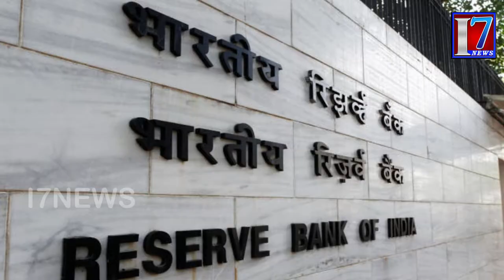Bank Holidays 2018: Banks to work on sept 6th ; no 5-day long holidays